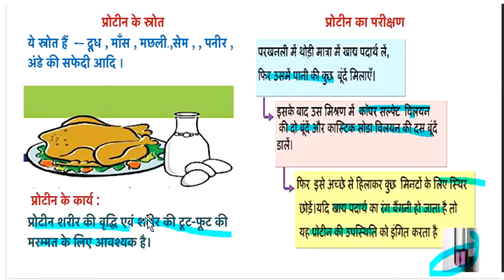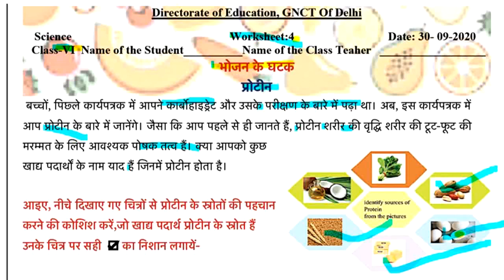worksheet 4 class 6 science 30.09.2020 solution with explanation (hindi medium) || 6 class work